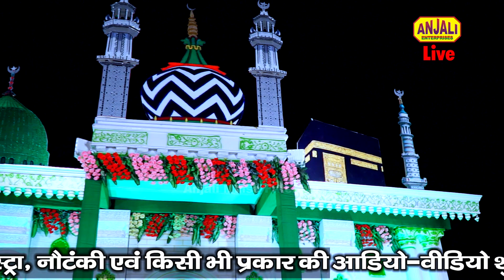Sufiyana Gazal || मोहब्बत की हो तो जानो || Mohabbat Ki Ho To Jano || Tahir Chishti New Gazal 2023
मोहब्बत की हो तो जानो | Mohabbat Ki Ho To Jano | Tahir Chishti 2023 Qawwali | New Qawwali 2023

Place - Mohammad Shahid Baba Gosainganj  Urs 2023

Song -
Singer - Tahir Chishti
Video Editing - Anjali Studio
Label - Anjali Music
Copy Right- Kamayni Film Production

Anjali Music Fatehpur, Anjali Islamic Video, Ideal Media
Qawwali Muqabla, Indian Qawwali Muqabla
Satage Program, javabi Kawwali vakya
Live Performance, sufiyana qawwali, ashiqana qawwali, bhakti qawwali uttar pradesh ki top qawwala
New Video Song, hindi qawwali
New Ghazal , Shero Shayri , Mushayra, Ashiqana muqabla

Shrif Parwaj seeba parveen rukhshana bano Latest Qawwali Muqabla Ujala Parveen reena parveen Qawwali Neha Naz Faizan Qadri FAizabad, latif azmeri kanpur Sagir BHarti
RAni Chandi,  Varis jani रौनक परवीन क़व्वाला
kavvali,
new qawwali,
qawwali hindi qawwali,
ya khwaja garib nawaz qawwali,

ya khwaja karam karna,
habib painter ki kavvali,
kavvali,
qawwali,
ghulam habib painter qawwali,

kavvali
kavvali gana
taslim arif ki kavvali
mohharam ki kavvali
mohammed ke shahar mein kavvali
khwaja garib nawaz ki kavvali
mohharam kavvali
sabir piya ki kavvali
kavvali nath
ajmer ki kavvali
kavvali video
gaus pak ki kavvali
kavvali mukabala
kavvali dj song
sabir pak ki kavvali
nai kavvali
mukabala kavvali
garib nawaz ki kavvali
kavvali song
husain ki kavvali
kavvali new
superhit kavvali
purani kavvali
imam husain ki kavvali
dam madar beda paar kavvali
mohharam ka kavvali
putlibai ki kavvali
sabir sahab ki kavvali
dj mein kavvali
anis sabari ki kavvali
qawwali
qawwali song
anis sabri qawwali
muharram qawwali
new qawwali
dj qawwali
khwaja garib nawaz qawwali
qawwali dj
qawwali video
junaid sultani qawwali
anish sabri qawwali
hindi qawwali
sabri brothers qawwali
best qawwali
naat qawwali
qawwali ringtone
sardar ali qawwali
neha naaz qawwali
chand qadri qawwali
sagar wali qawwali
qawwali khwaja garib nawaz
kgn qawwali
nfak qawwali
ek ne mujhe dhoka diya qawwali
jawabi qawwali
tina parveen ki jawabi qawwali
qawwali jawabi
jawabi qawwali round 2 world
jawabi qawwali tina parveen
taslim arif ki jawabi qawwali
jawabi qawwali comedy reaction
jawabi qawwali comedy round 2 world
taslim arif ki qawwali jawabi
tina parveen qawwali jawabi
ghazal
kumar satyam ghazal
urdu ghazal
kisi shayar ki ghazal
ghazal ghazal
eid mubarak ghazal
dard bhari ghazal
aise kyun ghazal version
bahut khoobsurat ghazal likh raha hun
notun ghazal
osman mir ghazal
gam bhari ghazal
idhar ghazal
chehra kamal hai baat ghazal hai
hasbi rabbi ghazal
qurbani ghazal
ghazal video
nusrat fateh ali khan ghazal
new ghazal
bhojpuri ghazal
satyam kumar ghazal
anis sabri ghazal
attaullah ghazal
jagjit singh ghazal
musafir hain hum to chale ja rahe hain ghazal
hasbi rabbi jallallah ghazal
imran ghazal
guddi gilhari ghazal

                                              THIS VIDEO  MY ORIGINAL CONTENT